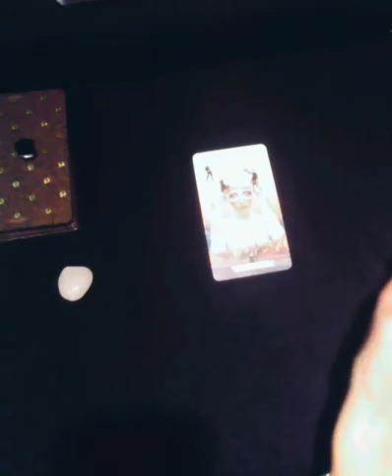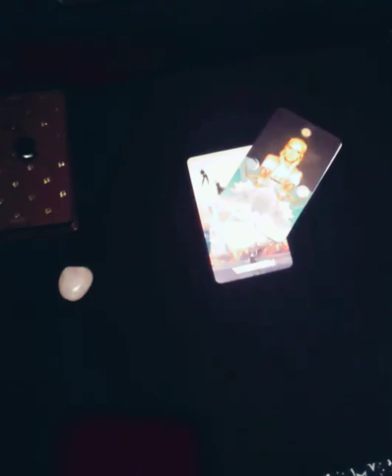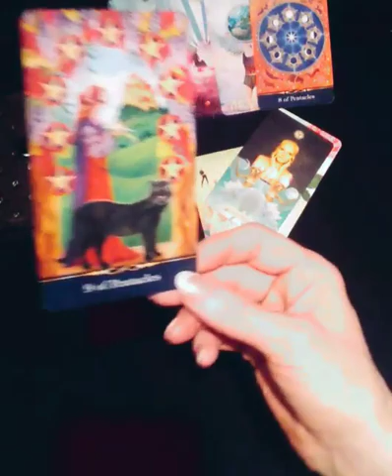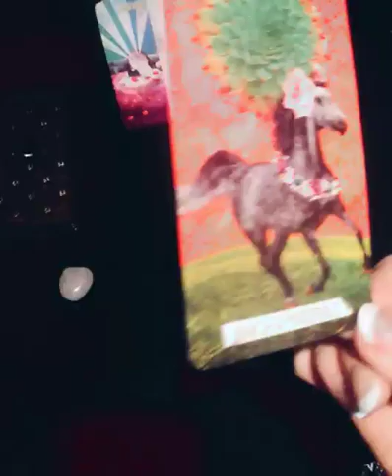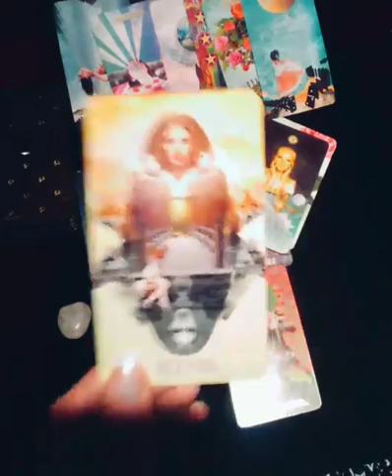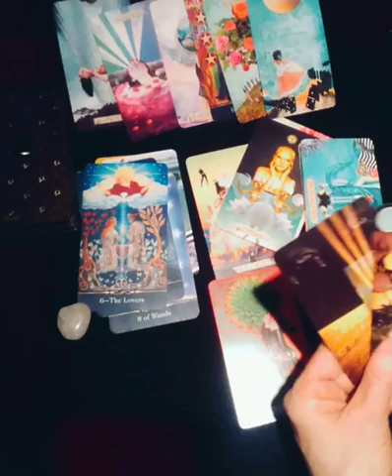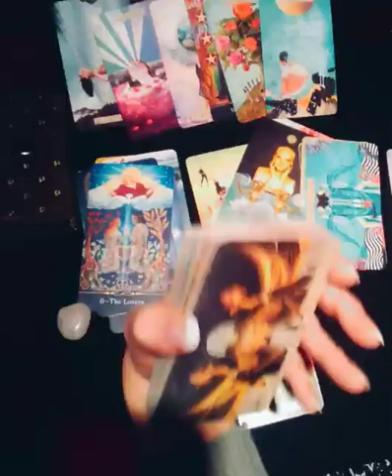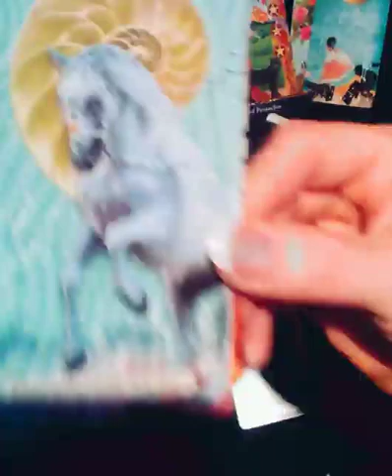GEMINI: OBSESSED. (and using stealth to plan a re-entry)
Amabella's Private Tarot Card Readings and Sessions:

Here are the three products available:

1) Private one- hour tarot card reading with Amabella:

Private readings are $75.00 US each, and must be paid for using Paypal a minimum of one hour in advance of your reading.The most effective reads are via Skype or Zoom, however they can be done over the telephone. You are free to record your session any way you wish.  Amabella will guide you on how to download Skype or Zoom if you are not familiar, and she will email you a Skype request (or set up the Zoom meeting and simply email you the link) and she will also also a Paypal "money request" using your email address so its easy to pay- you simply download your email and away you go! Easy-peasy!

2) "Early Morning Sound Meditation for Manifesting" (following a 7- minute chakra clearing to prepare you for manifesting). For those who wish, this will include a bonus "youth and beauty" meditation trick that really works (minus the botox)! $50.00 US

THIS WILL ONLY BE EFFECTIVE IF DONE 1 HOUR BEFORE SUNRISE IN YOUR TIME ZONE. Amabella will adjust her schedule accordingly.

3) "Amabella's Evening OHMM Gratitude Meditation" with focuss on deep sound sleep and intention setting "for the 'morrow." - This must be done close to your bedtime in order to be effective. Amabella will adust her schedule according to your time zone. $50.00 US